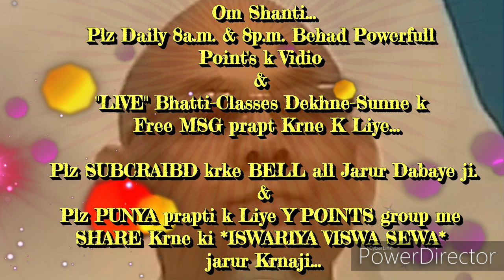अव्यक्त प्रभु-मिलन मनाने के लिये स्वयं को तैयार करने की बेहद सहजविधि & अभ्यास.. माननीयB.K.सूरज भाईजी